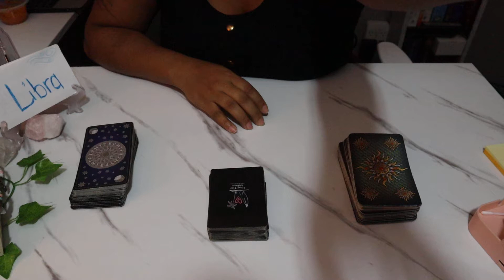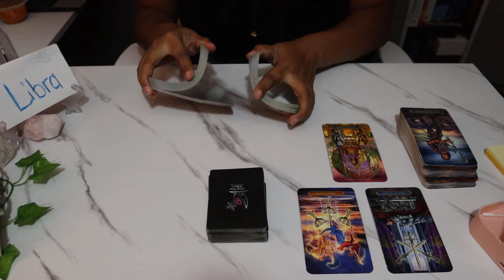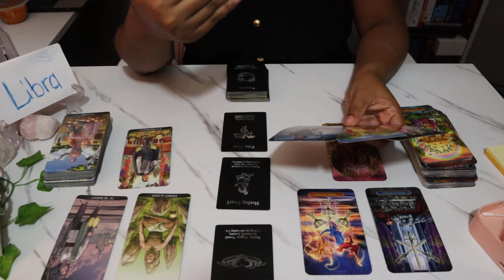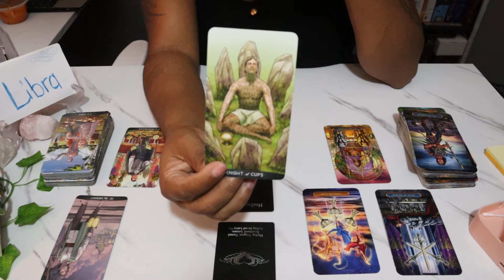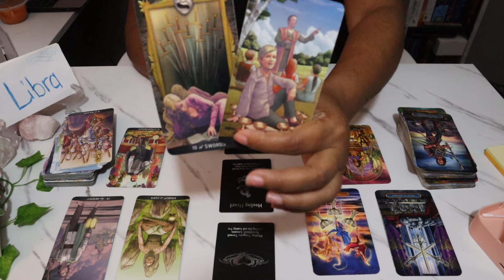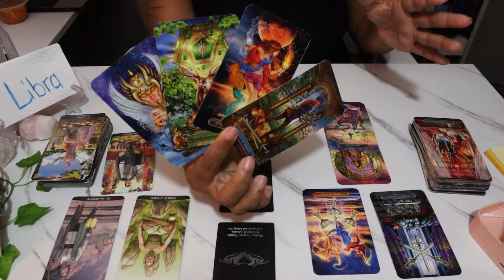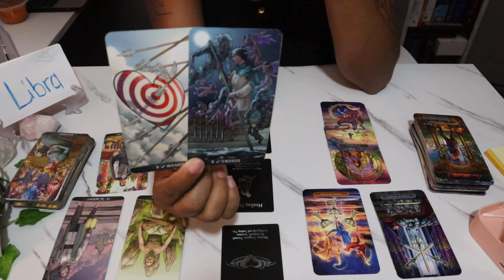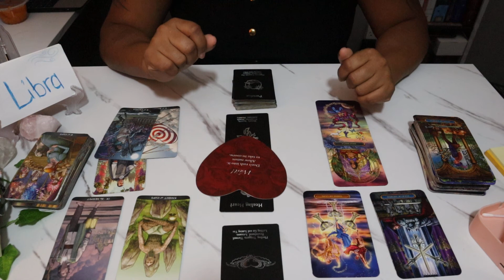Libra September 2021 Tarot *They Will Try To Impress You But You Don't Take The Bait! Weekly Reading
$LJonesTarot

Gregory Scott

Gilded Tarot

Angel Answers